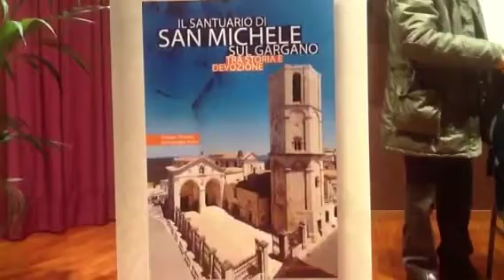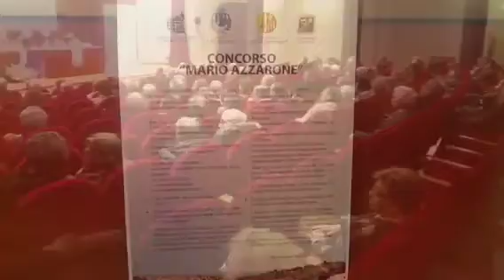Giorgio Otranto presenta la nuova guida del Santuario di San Michele Arcangelo, patrimonio Unesco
È stata presentata sabato 2 marzo la nuova guida del Santuario di San Michele Arcangelo di Monte Sant'Angelo, patrimonio Unesco.

"Il Santuario di San Michele sul Gargano, tra storia e devozione" è il titolo della nuova guida curata dal prof. Giorgio Otranto e dalla prof.ssa Immacolata Aulisa.

Alla presentazione sono intervenuti la prof.ssa Emanuela Prinzivalli dell'Università della Sapienza di Roma, mons. Michele Castoro, Arcivescovo della diocesi di Manfredonia-Vieste-San Giovanni Rotondo, il Sindaco di Monte Sant'Angelo, l'ing. Antonio di Iasio, e Padre Ladislao Suchy, rettore del Santuario.

Durante la serata è stata presentata anche la prima edizione del concorso "Mario Azzarone", benemerito concittadino recentemente scomparso che ha profuso il suo talento in molte opere e restauri importanti per la Città e per il Santuario.

Il concorso, riservato a studenti delle scuole di 1° e 2° grado di Monte Sant'Angelo, prevede la realizzazione di un'opera ispirata ad un aspetto della storia del Santuario ed è promosso dall'Associazione Internazionale per le ricerche sui Santuari, dall'Amministrazione Comunale, dalla Basilica e dall'Ente Parco Nazionale del Gargano.

Ai nostri microfoni, il Prof. Giorgio Otranto, presenta la nuova guida.